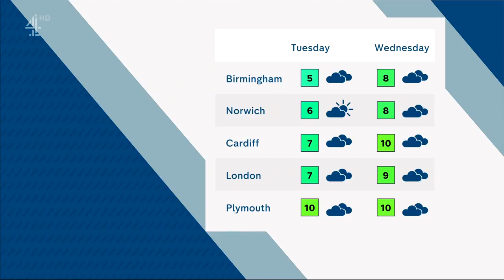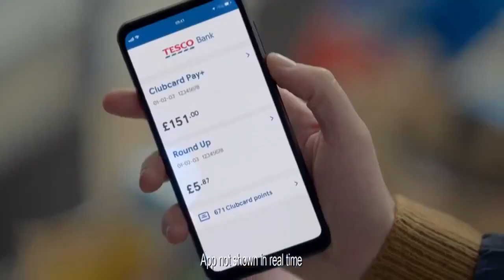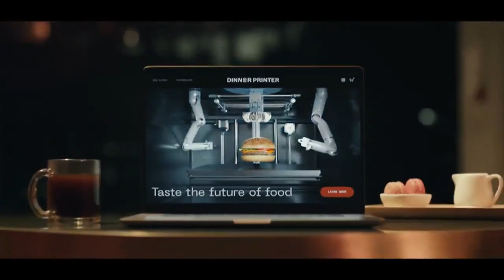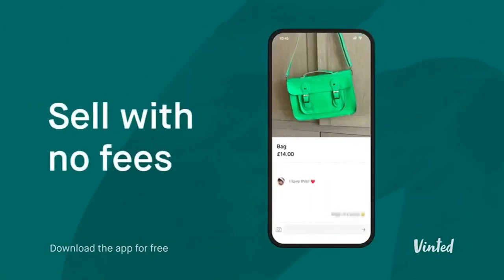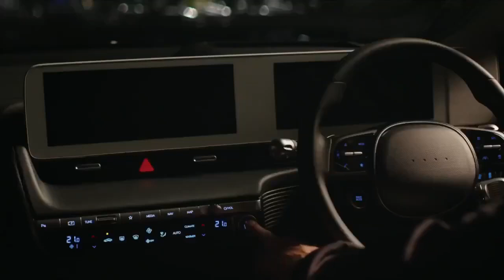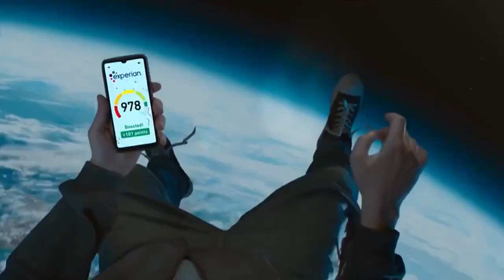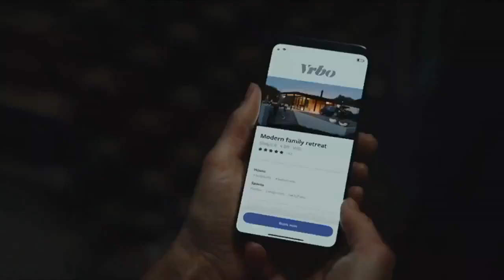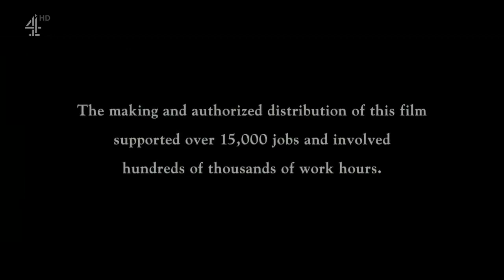Channel 4 Ads & Continuity 16th January 2022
Some more Channel 4 continuity for you. Taken during the end of Channel 4 News, The Greatest Showman & The Great Pottery Throwdown